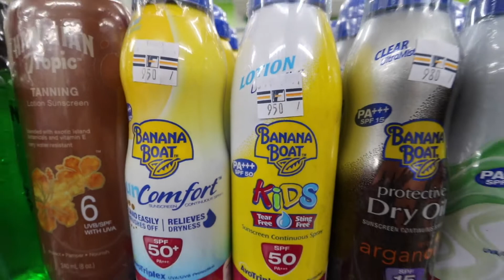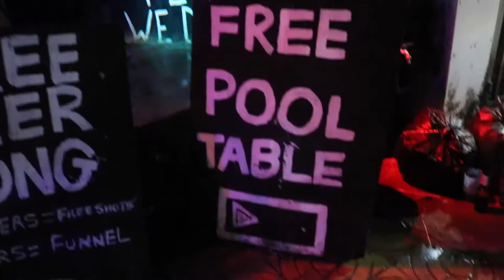Koh Phi Phi Thailand | Travel Vlog Ep. 11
Arriving in Koh Phi Phi.

We had some philosophical conversations on the boat ride there and spend the rest of the day exploring the crazy island.

Lots of tourists... almost too many. It's ok. We only spend 2 days in Koh Phi Phi, then we head to Krabi where we will spend a few days living a much different lifestyle far removed from the tourist locations.